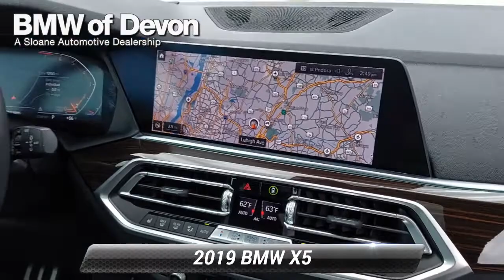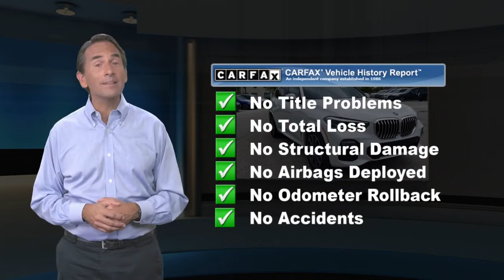Used 2019 BMW X5 xDrive40i, Devon, PA 2049011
[RLVID:12069:079769be291ba87c:263323bc2daae8bc:1]